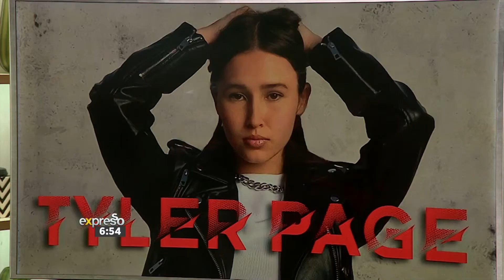Music: Tyler Page performs 'Teenage Werewolf'